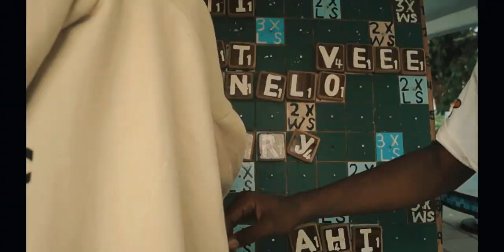Masanelo - AKAZI OKONGOLA (VISUALISER)